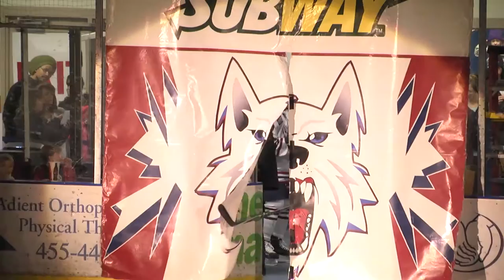NAHL HOCKEY ASTON REBELS VS FAIRBANKS ICE DOGS 10 23 2015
The Fairbanks Ice Dogs extend their winning streak to four games with a 5-0 shut out victory over the visiting Aston Rebels in a very physical contest.